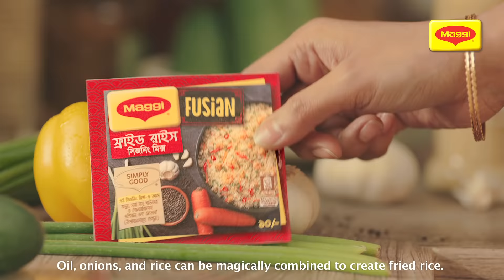চাইলেই ভাত হবে ফ্রাইড রাইস!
পরিবারকে খুশি করা এখন এতটাই সহজ! MAGGI FUSIAN ফ্রাইড রাইস সিজনিং মিক্স, চাইলেই ভাত হবে ফ্রাইড রাইস। আজই try করুন।